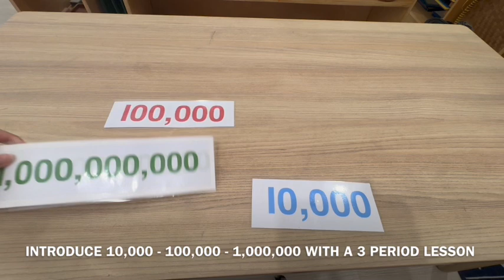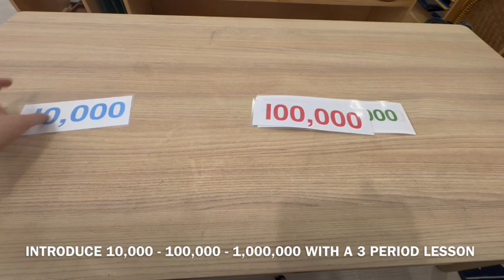Understanding the Hierarchy of Numbers | AMI Montessori Math Presentation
Prerequisites:
• Small Bead Frame
Age: 5 ½ – 6 ½

Materials:
    Geometric representation of the hierarchies from 1 to 1 million. The material does not go past 1 million because this is enough for the child to imagine the following categories. It is scaled to a half centimeter rather than to a whole because the size of the million has to be more practical. The relation between the geometric representations is important. 3 cubes are green, 2 bars are blue, 2 squares are red and the representing point is the line and surface.
   1 green cube .5cm which represents 1
    1 blue bar .5cm x .5cm marked with green divisors which represents 10
   1 red square prism 5cm x 5 cm marked with blue bars which represents 100
   1 green cube 5cm marked with red lines which represents 1000
   1 blue bar 5 cm x 5 cm marked with green which represents 10,000
   1 red square prism 50cm x 50 cm marked with blue which represents 100,000
   1 green cube 50cm marked with red which represents 1,000,000
     Small number cards for 1, 10, 100, 1,000, 10,000, 100,000, and 1,000,000
    2 mats or 1 large mat

Control of Error:
None

Direct Purpose:
• To make the child aware of the hierarchy of the decimal system up to 1,000,000
• To associate the quantity and the symbols of the new categories